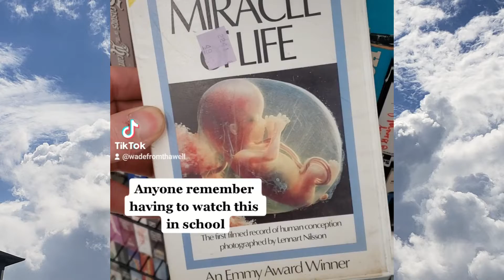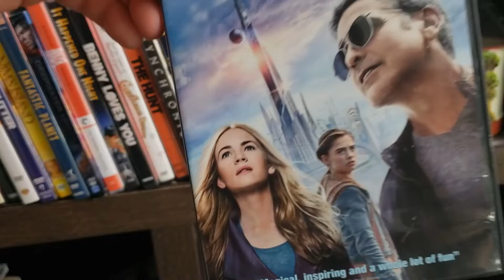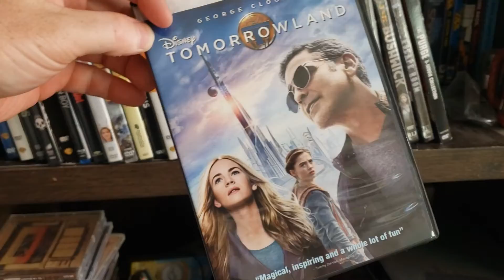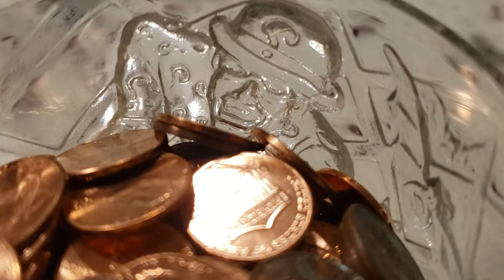BE EXCEPTIONAL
life is a collection of moments, and this is a part of life on video